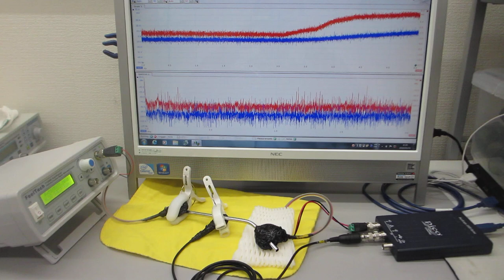超音波伝搬現象の分類に基づいた、超音波プローブの非線形制御実験（超音波の音圧・振動データから、新しい超音波利用を導く）